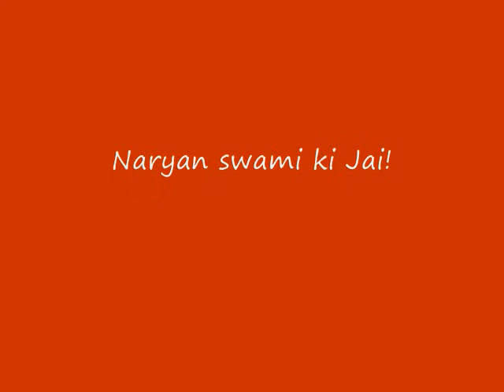Delhi Jayanti Part 3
Part 3
Shree Abhiram satsanga & Cultural society Delhi, Regd. Celebrated 116th Jayanti Utsav Of Jagadguru Thakur Sri Abhiram Paramhansa Dev! On this auspicious Jayanti Utsav  Sangha organised Mangal Aartai , Sodashupcharpooja, Sanatan Dharma Sammilani , discourses on Sri Sri Thakur leela & Tatva by eminent scholars & devotees., release of Magazine " Shanti Anand" and organised cultural program- Odishi Dance and Signing show and Public darshan of Thakura, pooja & Prasad